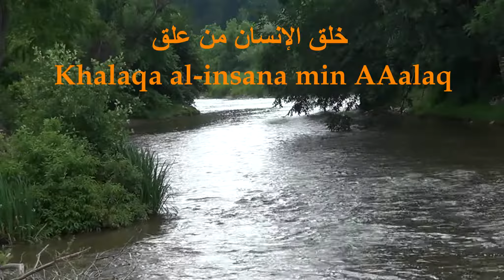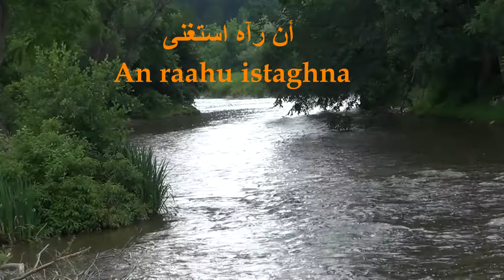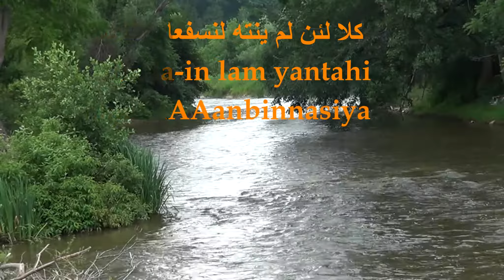96 - Surat Al-Alaq , Read and Memorize Quran in Easy Way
teach your self how to read Quran in the right way ( Tajwed) and help you and your kids to memorize Quran in Easy way

 the Transaltion

 Proclaim! (or read!) in the name of thy Lord and Cherisher, Who created- (1)
Created man, out of a (mere) clot of congealed blood: (2)
Proclaim! And thy Lord is Most Bountiful,- (3)
He Who taught (the use of) the pen,- (4)
Taught man that which he knew not. (5)
Nay, but man doth transgress all bounds, (6)
 In that he looketh upon himself as self-sufficient. (7)
Verily, to thy Lord is the return (of all). (8)
 Seest thou one who forbids- (9)
 A votary when he (turns) to pray? (10)
Seest thou if he is on (the road of) Guidance?- (11)
 Or enjoins Righteousness? (12)
Seest thou if he denies (Truth) and turns away? (13)
 Knoweth he not that Allah doth see? (14) Let him beware! If he desist not, We will drag him by the forelock,- (15)
A lying, sinful forelock! (16)
Then, let him call (for help) to his council (of comrades): (17)
We will call on the angels of punishment (to deal with him)! (18)
 Nay, heed him not: But bow down in adoration, and bring thyself the closer (to Allah)! (19)